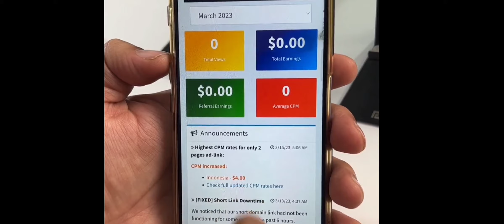Instagram Se Paise Kaise Kamaye? How to Earn Money From Instagram Pages?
instagram reels
instagram reels monetization 2023
instagram monetization
spreading gyan
make money from instagram
instagram ads in profile feed
100-500 followers par instagram se paise kaise kamaye
make money on instagram without followers
how to earn money on instgram
how to monetize my instagram
how to earn money online
make money instagram
hindi
instagram se paise kaise kamaye 2022
reels
ads in profile feed instagram
ads in profile feed instagram kya hai
how to make money off instagram
b love network
how to enable ads in profile feed
earn money from instagram ads
instagram ads in profile feed not showing
instagram profile feed ads
instagram reels bonus not showing
instagram ads in profile feed kab milega
upcoming world
ads in profile feed
online paise kaise kamaye
blv token
b love network se paise kaise kamaye
short
instagram par video kese banaye
sandeep ki tech
instagram bonus se paisa kaise kamaye
how to make money from instagram
instagram se paise kamane ke 4 tarike
instagram se paise kaise kamaye full video
instagram par kitne follower hone par paise milte hai
reelsmonetization
kamaye
paise
monetization
bonuses
reelsbonus
earnmoney
makemoney
money
earn
insragram
tech for trick
instagram se paise kaise kamaye kam followers me
kam followers se paise kaise kamaye
इंस्टाग्राम से पैसे कैसे कमाए
रुपया कमाए instagram से
how can earning money in instagram
instagram per paisa kaise kamate hai
instagram par paise kaise kamaye 2023
instagram par paisa kamane ka tarika
instagram paisa kaise deta hai
instagram money
instagram app
instagram account se paisa kaise kayama jata hai
instagram se paise kaise kamae
reels bana kar paise kaise kamaye
shorts se paise kaise kamaye
kam followers me instagram se paise kaise kamaye
instagram shorts
instgram short video
shorts
instagram tips 2023
instagram tools 2023
instgram feature
instagram feed
instagram tools
instagram trips
therahul1199
youtube shorts
vlogs
vlog
sourav joshi vlogs
neon man
manoj dey marriage
manoj dey
instagram monetization update
funny shorts
how to check instagram monetization
how to make money on instagram reels
instagram par kam followers se paise kaise kamaye
instagram followers
how to get followers on instagram
certified desi texh
how to get money from instagram 2023
how to make money on instagram 2023
instagram pe 100 followers se paise kaise kamaye 2023
earn money
how to earn money from instagram monetization
yt smarty
how to get paid collaboration
how to collaborate on instagram
how to collaborate with brands
how to collaborate with brands on instagram
online tech
tech raghav videos
tricks
make money
how to earn money from instagram page in 2023?
instagram से without showing face
tech raghav
online money
instagram bonus 2023
insta bonus reel
instagram reels monetization in india
earn free $1000💥
instagram se paise kaise kamaye 2023 full details
paise kaise kamaye
earning live proof
reels se paise kaise kamate hain
how to earn online cash
how to earn money in instagram
creator abhi
instagram par brand se contact kaise karen
instagram par follower badhane wala app
how to increase instagram followers fast in hindi
how to grow instagram followers organically
instagram 50 followers se paise kaise kamaye
how to monetize instagram account
how to earn from instagram with 500 followers
bm tek
instagram earning
instagram reels monetization update
instagram reels monetization new update
insta reels se paise kaise kamaye
josh money earning
josh talks money
josh talks
josh talk
josh money
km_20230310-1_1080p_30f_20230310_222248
ads in profile feed instagram how to use
instagram monetization eligibility
instagram monetization tools
work